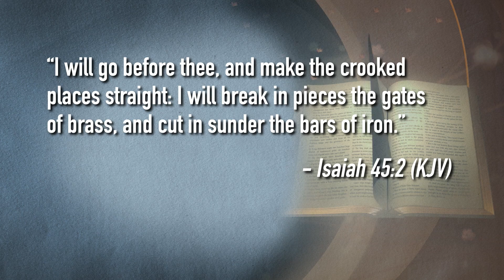Pacific Union “All God’s People,” Episode 041 - March 16, 2018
STUDENTS LEARN S.T.E.M. THRU ROBOTICS, AQUAPONICS, & MORE
Students are getting a hands-on experience learning STEM (science, technology, engineering, and math) at San Gabriel Academy! The school’s innovative programs include robotics, aquaponics, and an active technology department. In their classes, kindergarten students are being introduced to basics of writing code, and high school students are learning to operate drones. Last year, the school’s robotics team made it to the RoboCup Tournament in New York City where they won first place.

INSPIRE BERKELEY DRAWS ATTENDEES FROM ALL OVER U.S.
Last weekend, inSpire hosted their annual gathering for artists in Berkeley, California! This yearly event is designed to celebrate the gift of creativity, and encourage Adventist songwriters, artists, photographers and poets to use their gifts to share God's message of hope. This year inSpire was held at the LIFE Adventist Church in Berkeley, California, and drew people from throughout the Pacific Union, as well as people from Florida, Michigan, and Tennessee. If you like the arts, make sure to put next year’s inSpire gathering on your calendar!

HMA STUDENTS PREP FOR MISSION TRIP TO TAIWAN
Students at Hawaiian Mission Academy are packing their suitcases and grabbing their passports as they prepare for a spring break mission trip to Taiwan! This trip is the capstone of a yearlong elective class in Missions which prepared students to share the Gospel in the rural villages of Taiwan. “It’s an opportunity to go outside of my comfort zone,” one student shared.
These sacred journeys are so important as our young people are able to learn firsthand the joys of service and discipleship. Join us in praying for these young Apostles on their mission journey!

“I will go before thee, and make the crooked places straight: I will break in pieces the gates of brass, and cut in sunder the bars of iron.” Isaiah 45:2